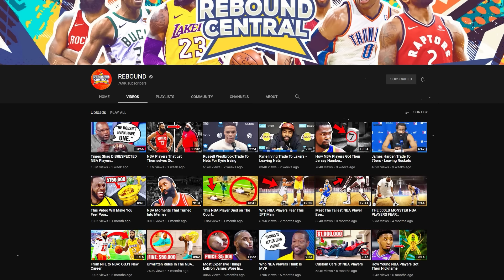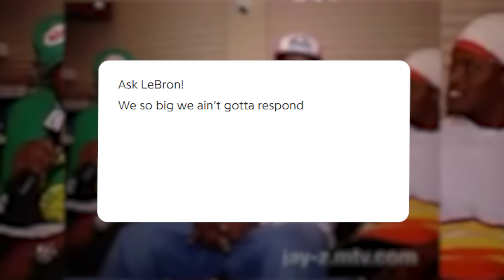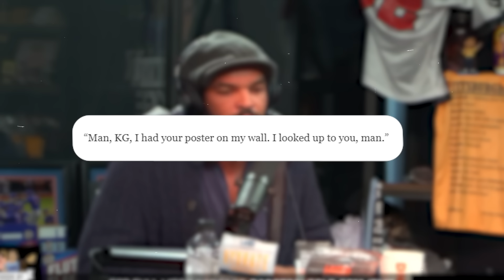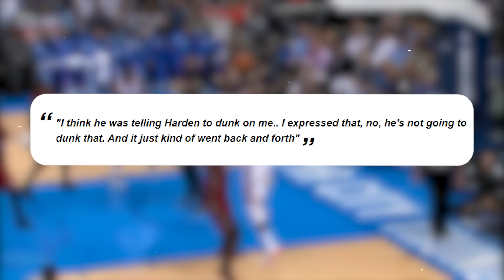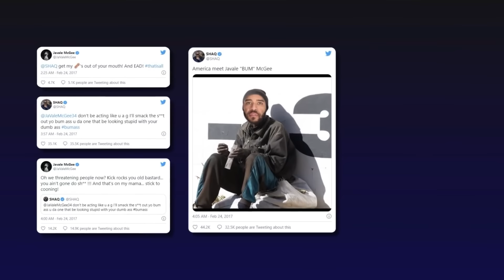Most DISRESPECTFUL Players In NBA History..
From insulting a player’s dead mom to telling a player what their wife tastes like. These are the most disrespectful players in NBA history..